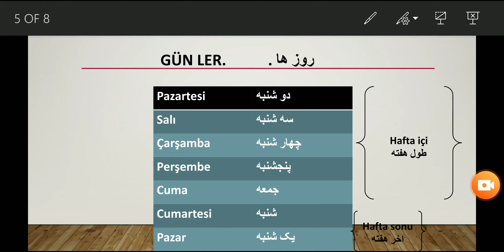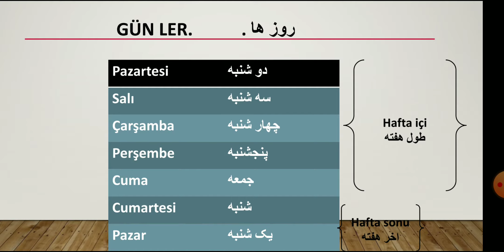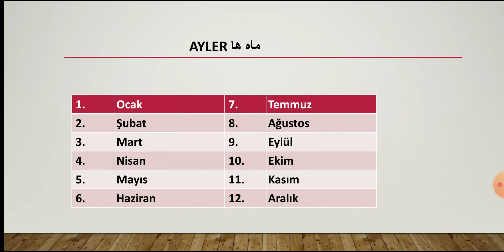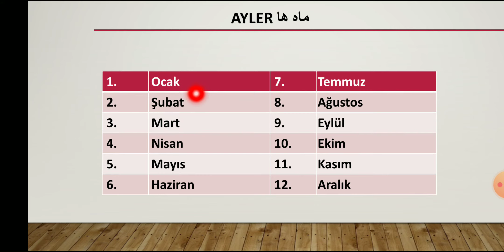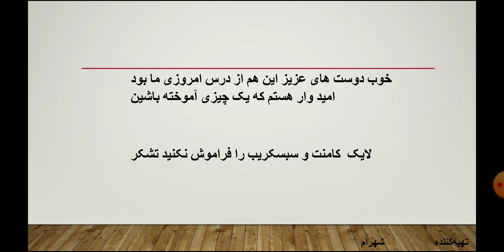آموزش زبان ترکی درس چهارم روزها,ماه ها,و فصل ها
امیدوارم تا خوشتان بیاید⁦🇹🇷⁩👍